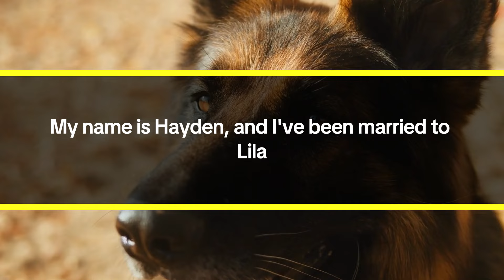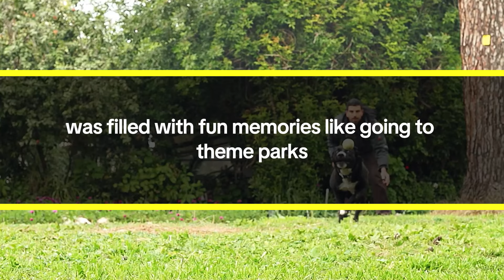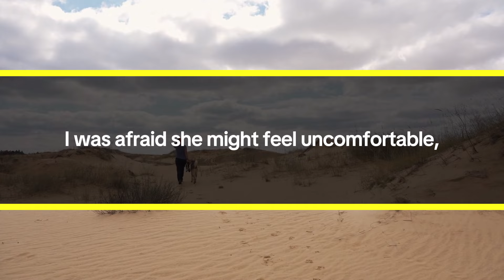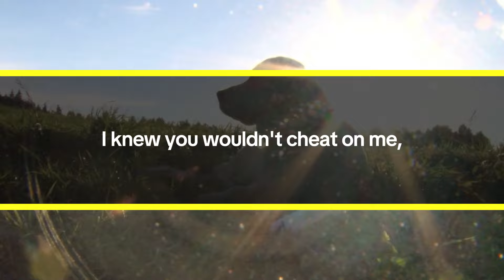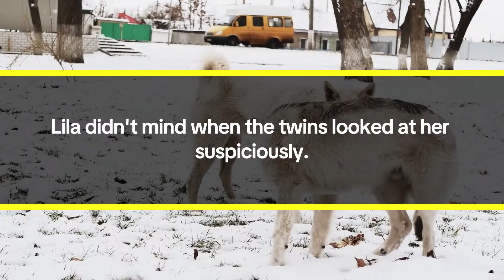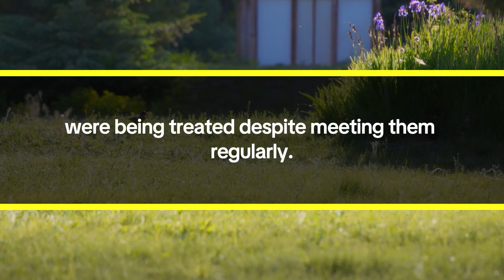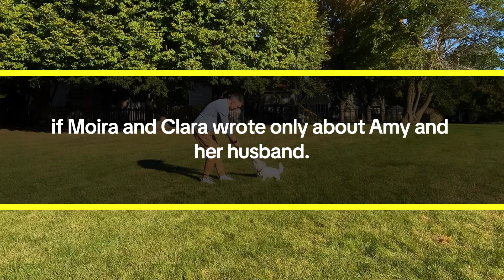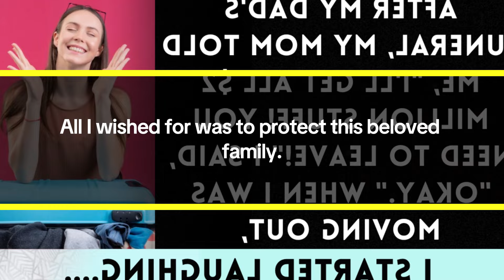After my ex-wife passed away my 5Y-O daughters wrote a latter about his step mom...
My ex-wife recently passed away in an accident. I've been considering taking in our twin daughters, but I didn't think you would agree, so I apologize for bringing it up. When I mentioned it, I thought I misheard my wife's cheerful response, thinking she agreed to taking in two more kids.